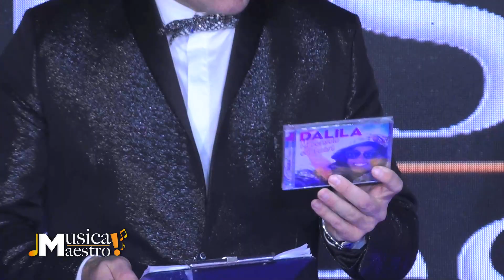Fabio e Dalila - VOLANDO (da "Musica Maestro!")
Esibizione del duo Fabio e Dalila nella trasmissione televisiva "MUSICA MAESTRO!" diretta e condotta da Stefano Tisi.